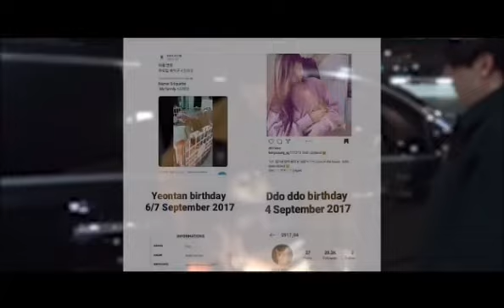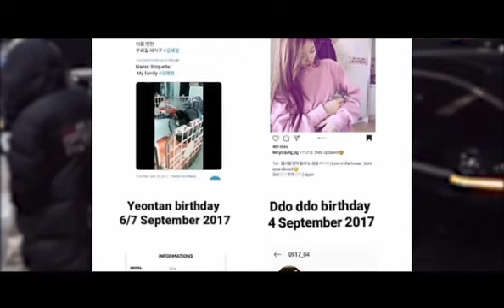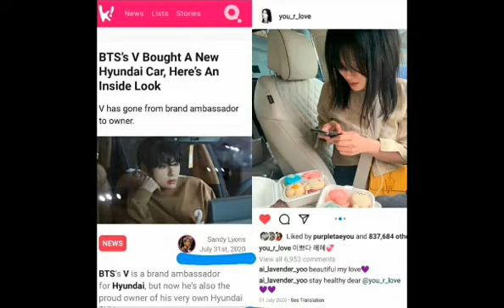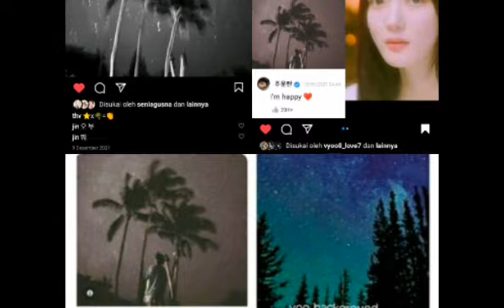kim taehyung and kim yoojung taeyoo lovers